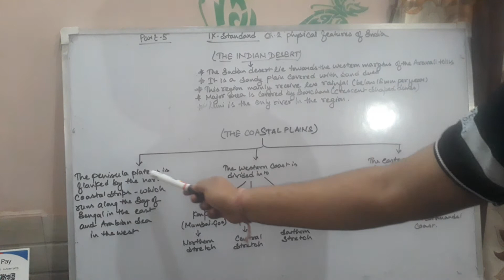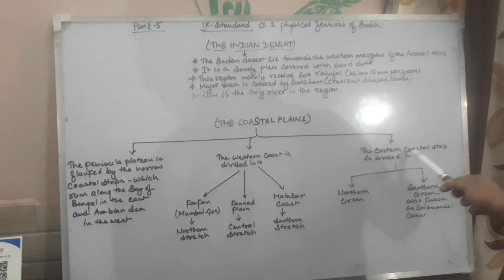9th standard ch-2 (physical features of india) part 5